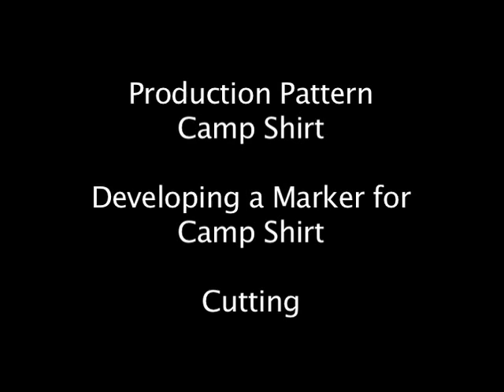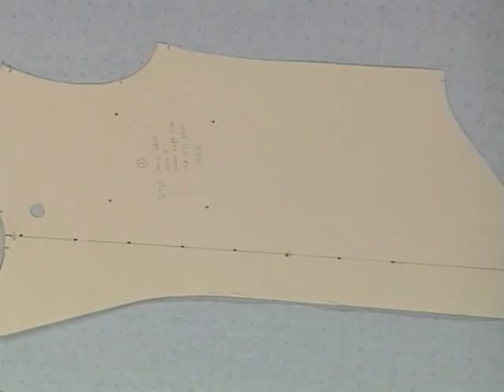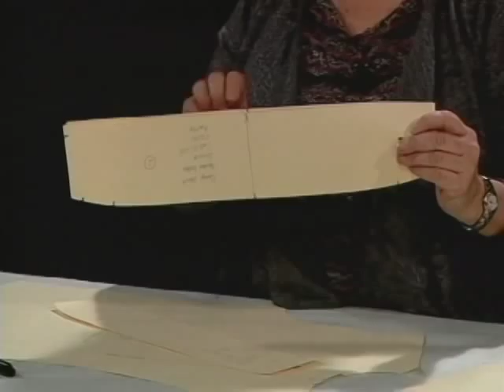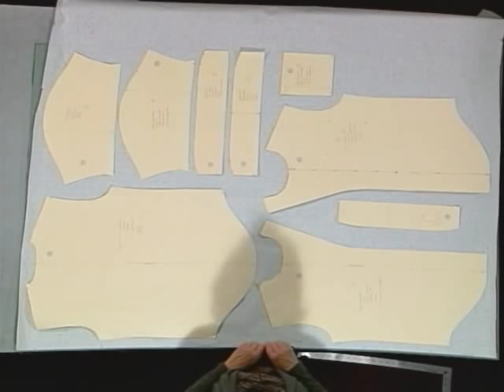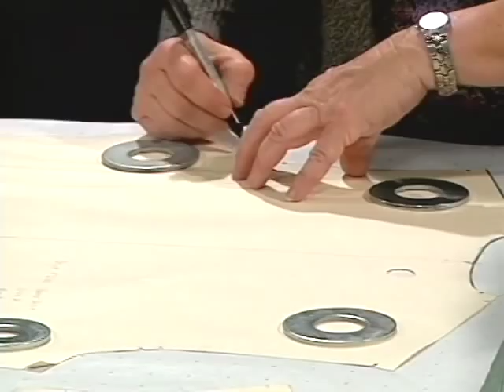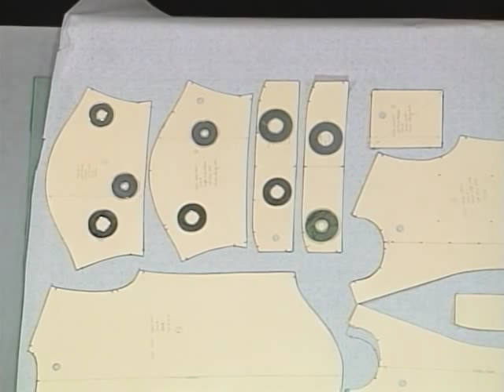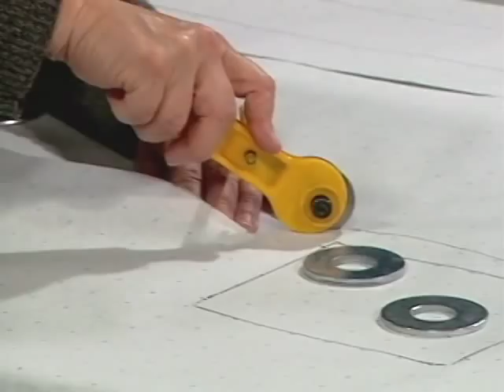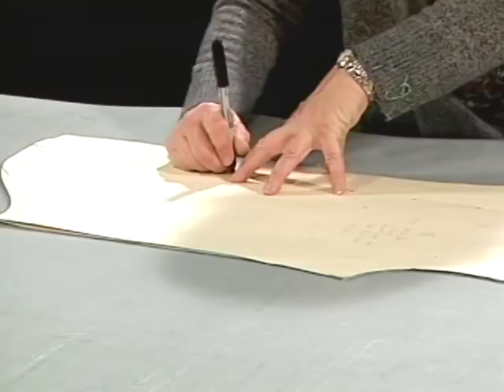FD 50: Layout, Cutting & Marking: Camp Shirt